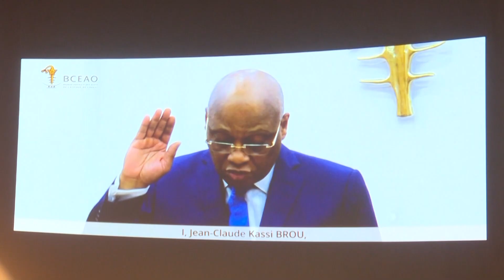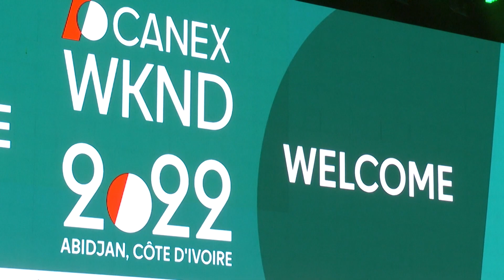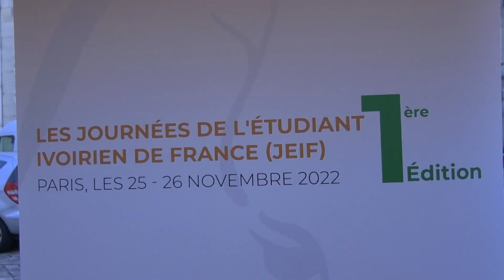Le 06 Heures 30 de RTI 1 du 27 novembre 2022 par Abdoulaye Koné